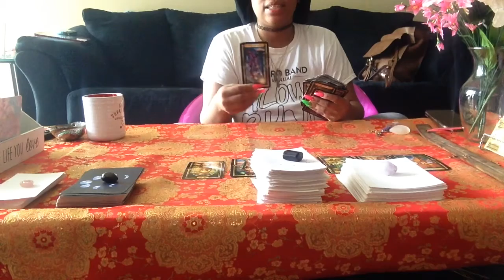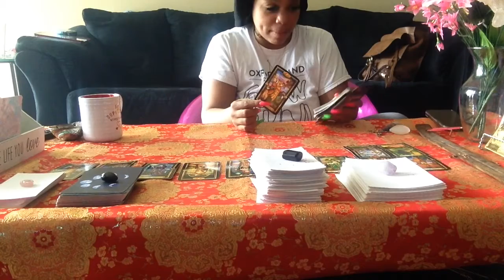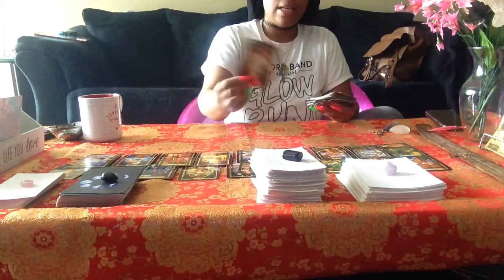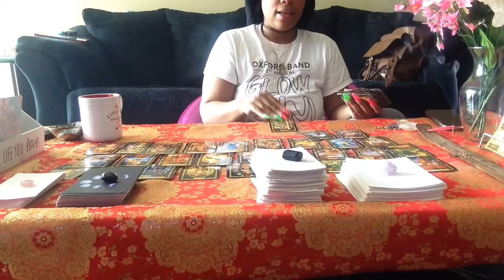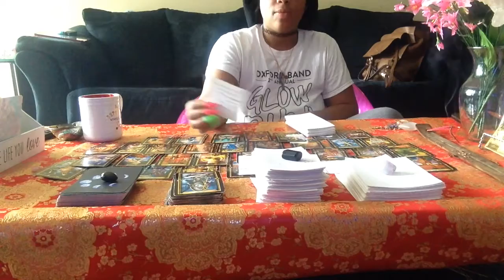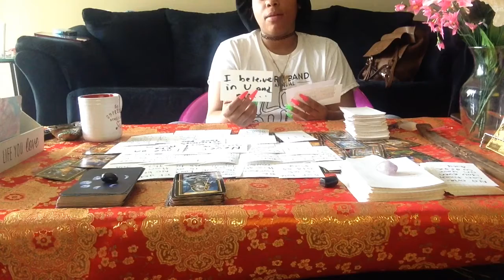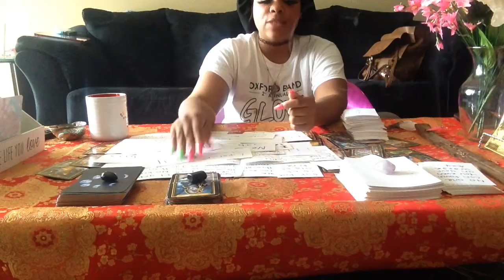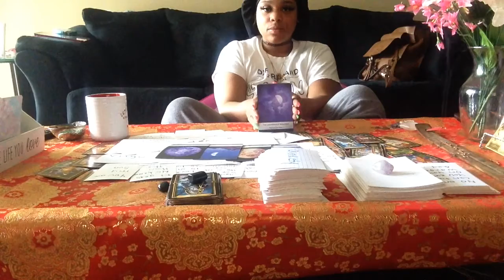Love message alert 🚨 “Love on the Brain” messages from your person. What went Wrong 💔.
Hey Tribe 🌻
Love is on the brain! Let’s see what your person gots to say to you.

I don’t own the copyrights to the music being played in the background.